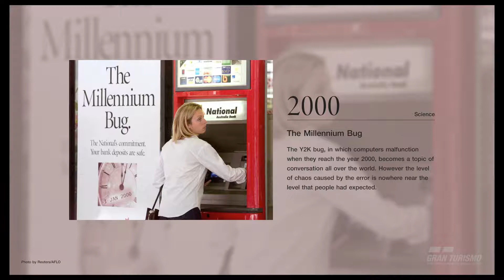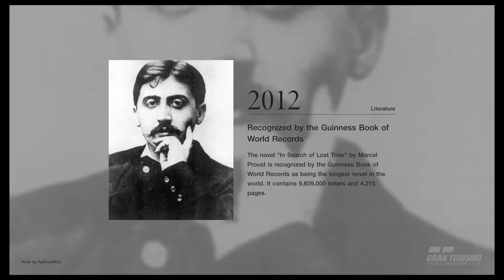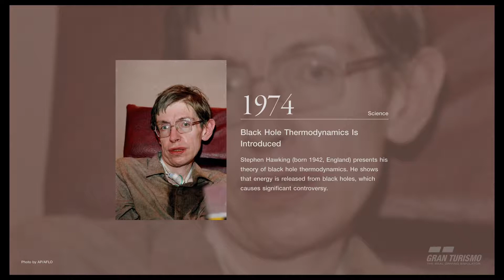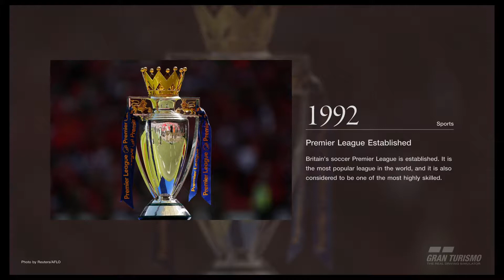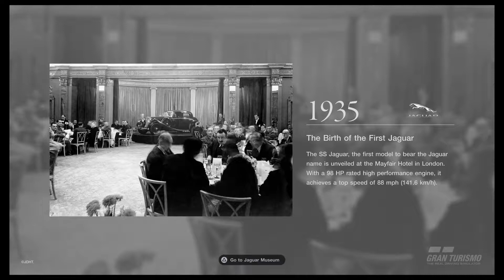Gran Turismo Sport® PS4 Pro, Pig Presents: Soul Display pt.11 Knowledge. Power. Beauty.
What can be said, what is Soul? Play some beats, watch and maybe you'll tell me!